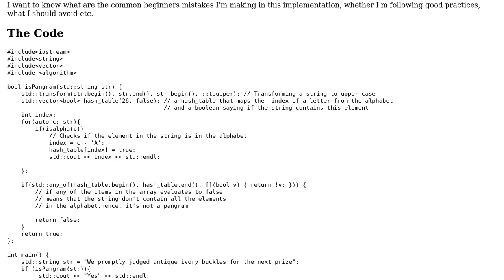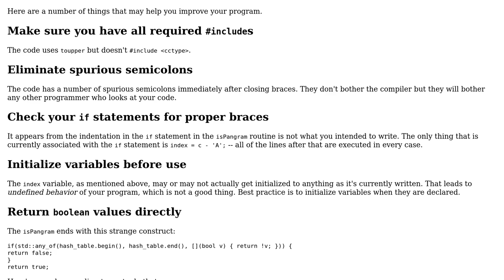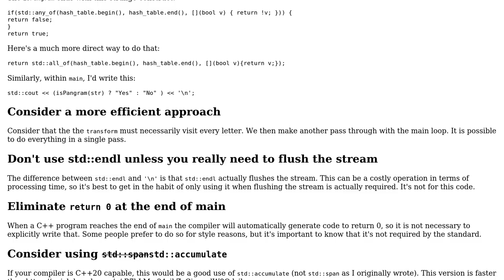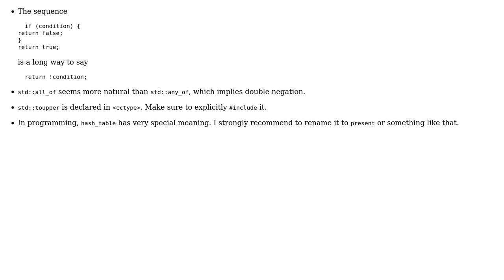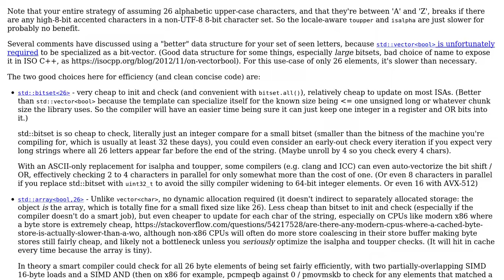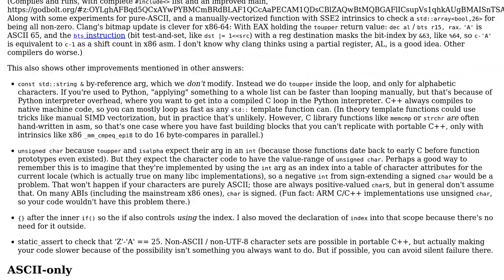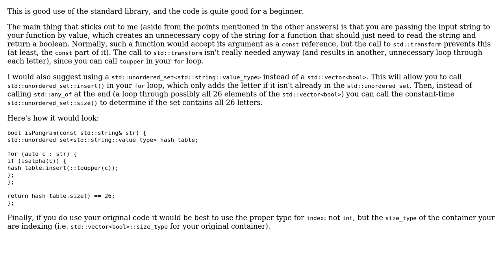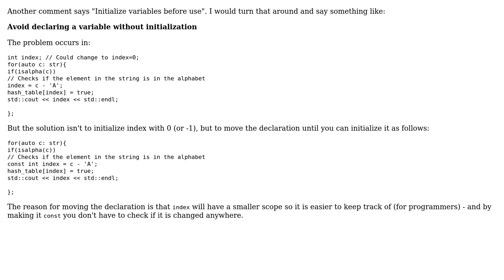A C++ program to check if a string is a pangram (6 Solutions!!)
A C++ program to check if a string is a pangram

With thanks & praise to God, and with thanks to the many people who have made this project possible! | Content (except music & images) licensed under CC BY-SA | Music | Images & others | With thanks to user vnp user Toby Speight user sI?IhIn ?Istha kx?ll user Peter Cordes user Occhima user Null user Hans Olsson user Edward and the Stack Exchange Network Trademarks are property of their respective owners. You are responsible for your own actions.